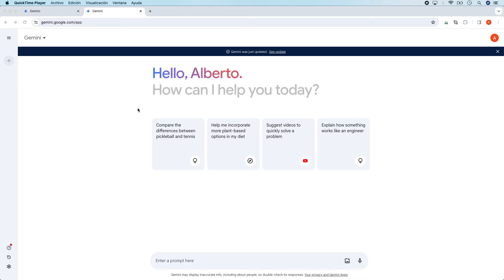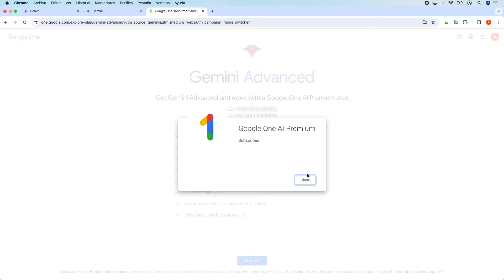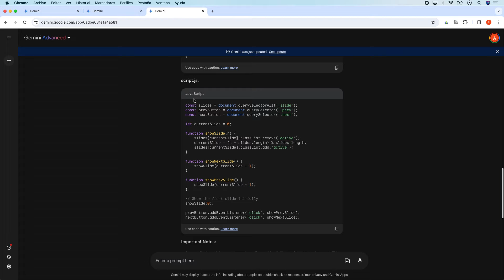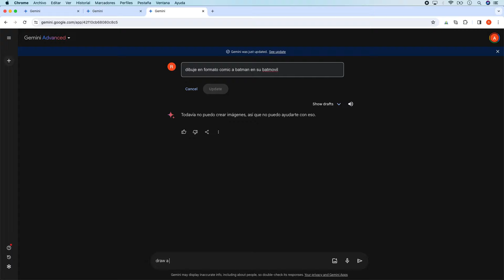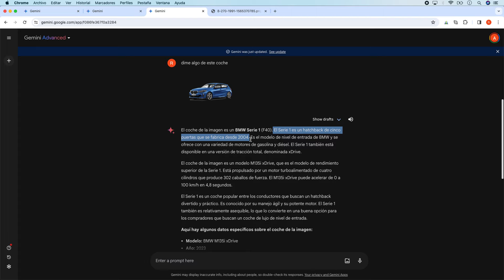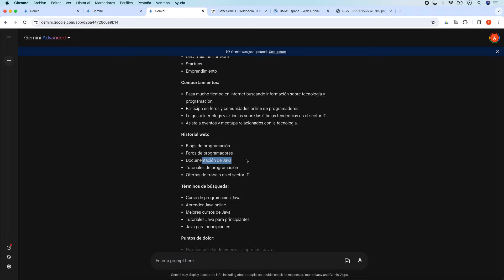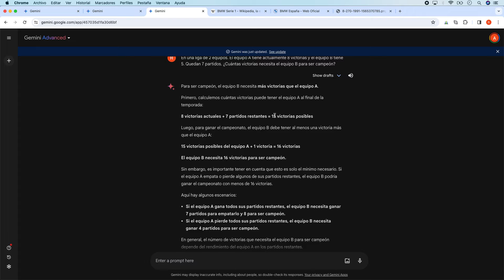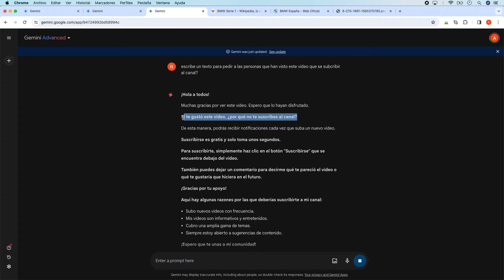Gemini Advanced Tutorial en Español. ¡Desbloquea todo su potencial! Probamos Ultra 1.0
¡Descubre las ventajas de Gemini Advanced! En este video tutorial en español, te mostraremos todo lo que necesitas saber sobre la versión ultra de Gemini.

Aprenderás:

Las nuevas capacidades de Gemini Advanced.
Cómo acceder a la versión ultra de Gemini.
Ejemplos prácticos de cómo usar Gemini Advanced en tus proyectos.
Consejos y trucos para aprovechar al máximo Gemini Advanced.
¡No te pierdas este video si quieres convertirte en un experto en Google Gemini!

Recuerda:

Deja un comentario si tienes alguna pregunta.